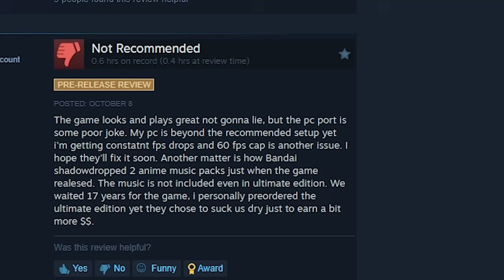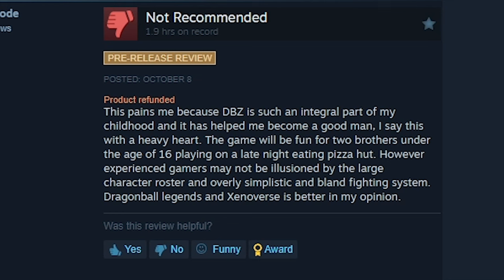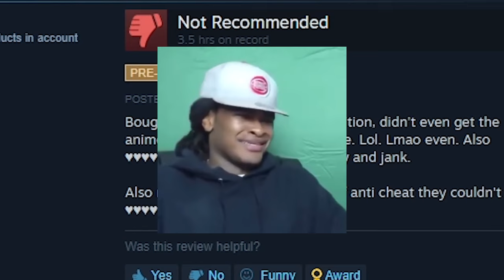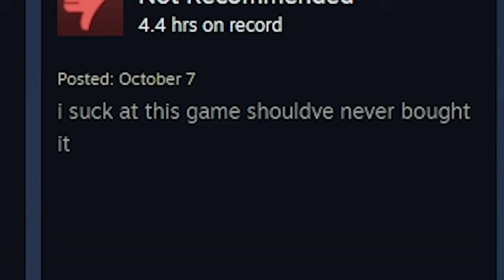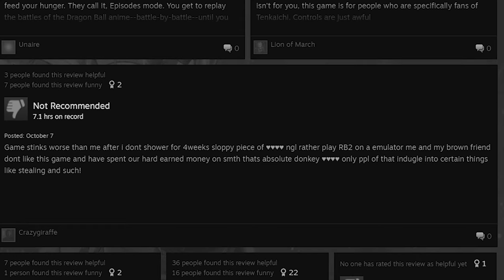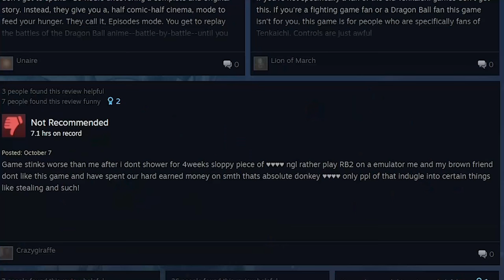Sparking Zero PC Players Down Bad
These sparking zero reviews on pc is craaazy